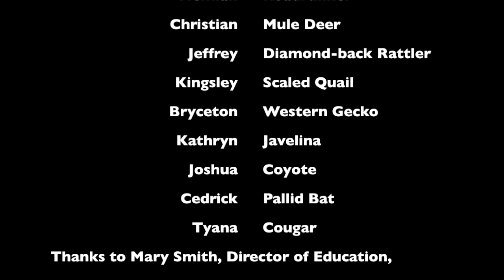How Do Desert Animals Take a Bath?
No water--yet desert animals still take baths to get rid of dirt and parasites. How do they bath? Taped at the 2012 Arkansas Audubon summer camp. Thanks to Mary Smith, Education Director.

Desert Baths (Sylvan Dell, 2012)